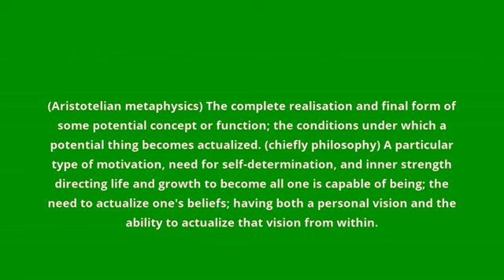what is the meaning of entelechy